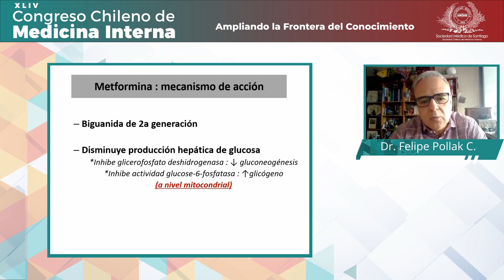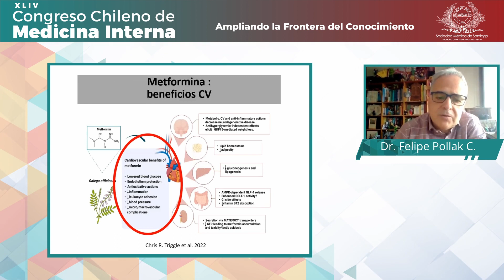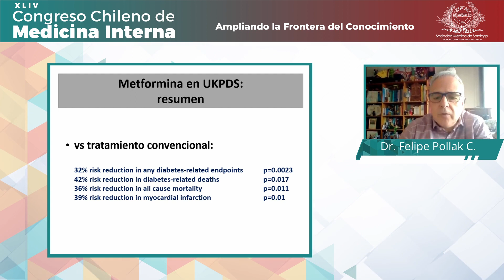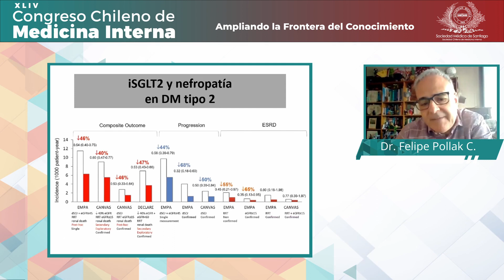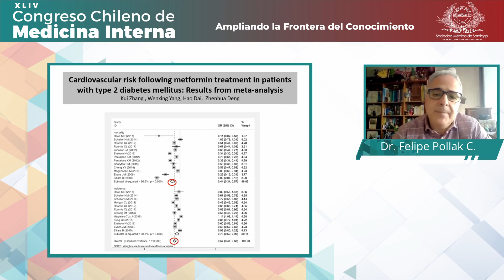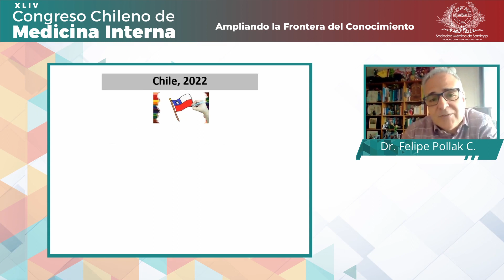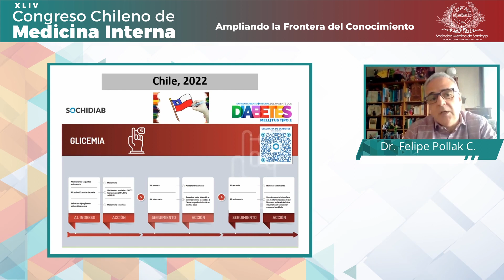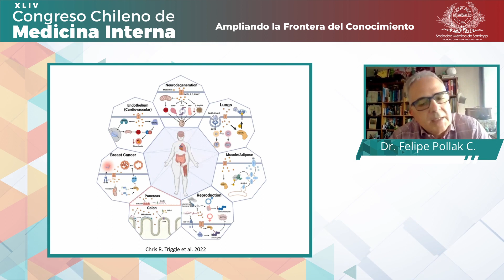15 Diabetes tipo 2 estable al debut